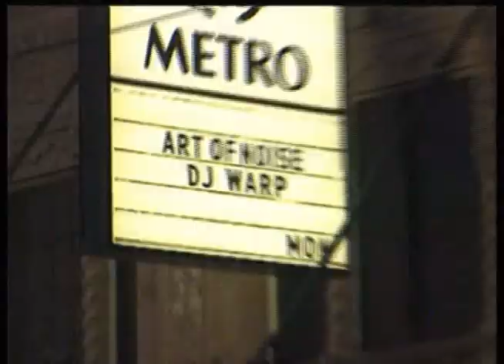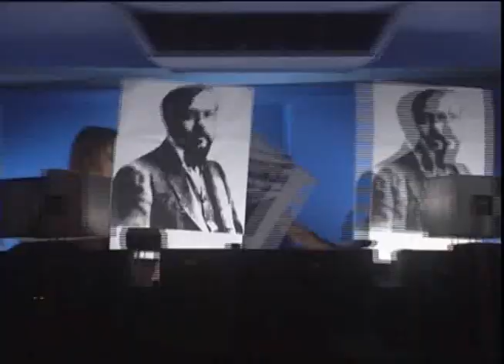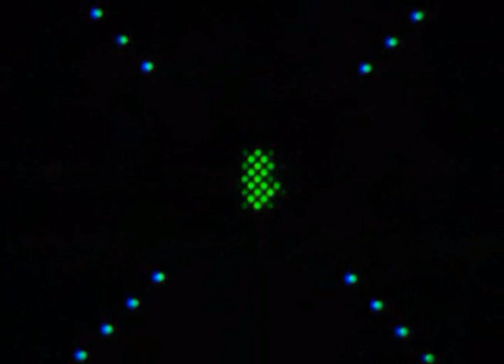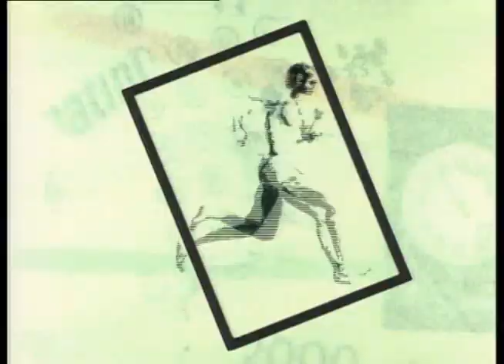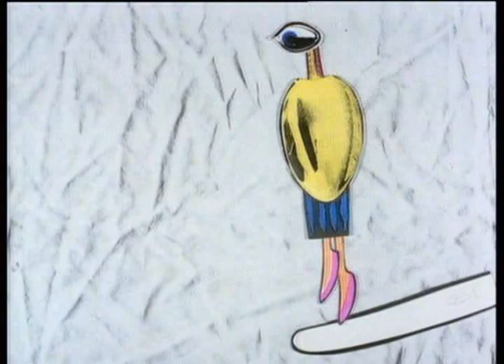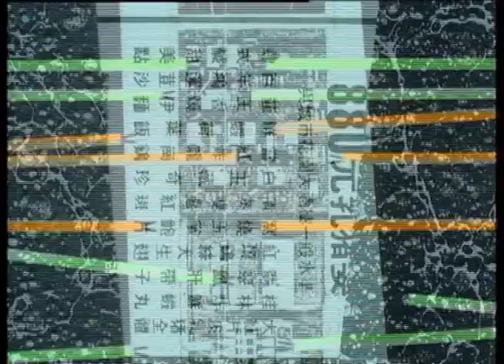The Art of Noise - Into Vision